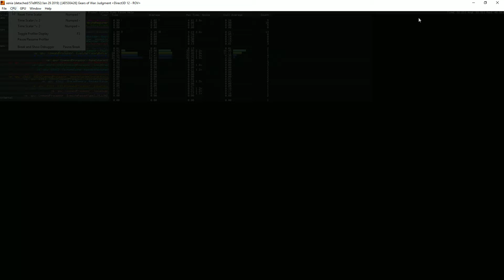Gears of War: Judgment - XENIA TEST (Menu/Intro Only)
Testing Gears of War: Judgment in Xenia, the Xbox 360 emulator for Windows PC. This is running the Direct X12 version of the game, not the Vulkan. It does not get InGame and is menu/intro only for me. Cheers!

i7 8700k @ 4.6GHZ & GTX 1080 @ 2.1GHZ
Windows 10 Latest Build
Latest Xenia build as of 2/28/2019